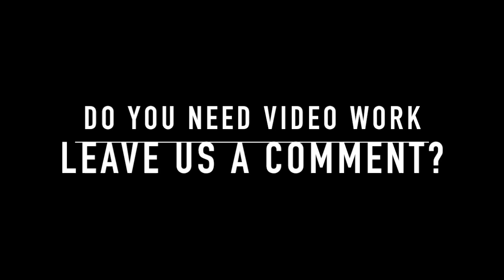Next A Wedding Story by True Dreams Productions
This video is about A Wedding Story. All video recording was recorded by TrueDreams Productions. True Dreams is an event recording company.